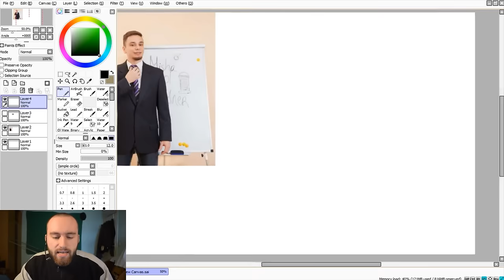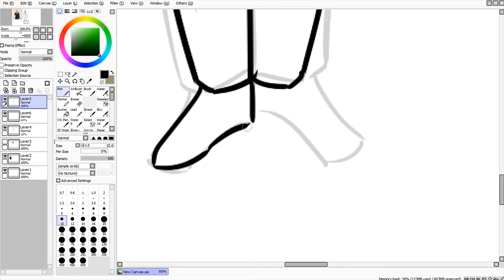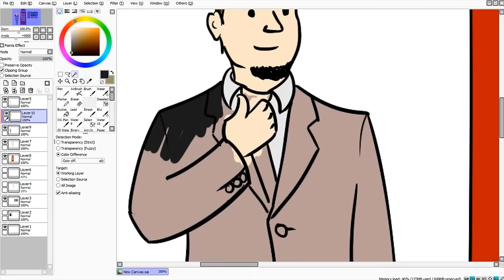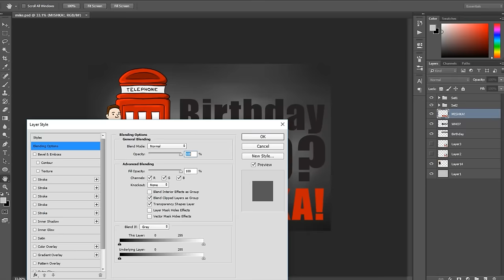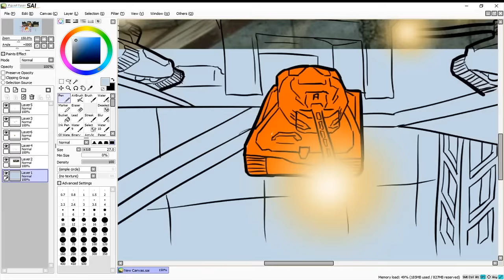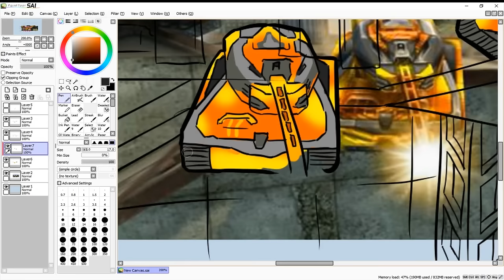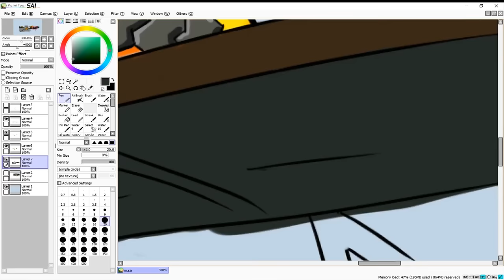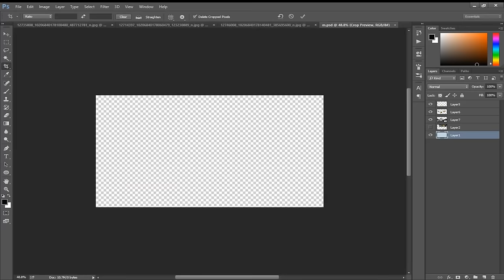Happy Birthday Mia and Michael! | Tanki Online Speedart #5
Guess what?! It was Mia's and Mike's birthday this week, here are my gifts to them, hope you enjoy the process!

6:36 - Mia's Drawing

Hit the sub button, and join the fun! I have cool stuff, I promise ;)

Feedback is always welcome - ideas, suggestions, criticism and other comments. Looking forward to hearing from you!

Haven't played Tanki Online? Join today!